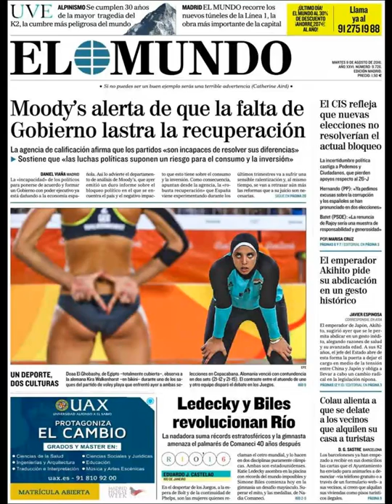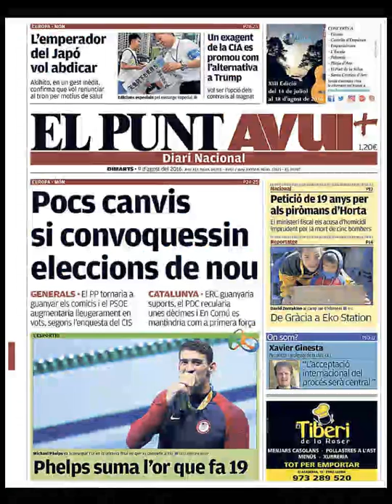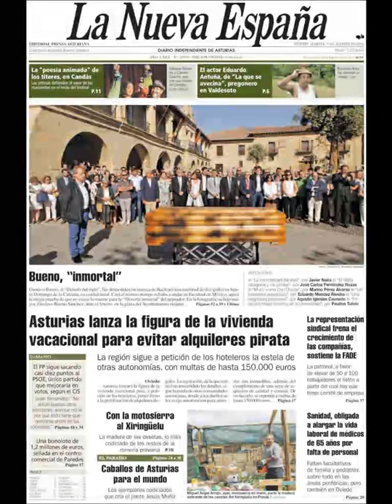Noticias Martes 9 Agosto 2016 Principales Titulares Portadas Diarios Periódicos España Spain News